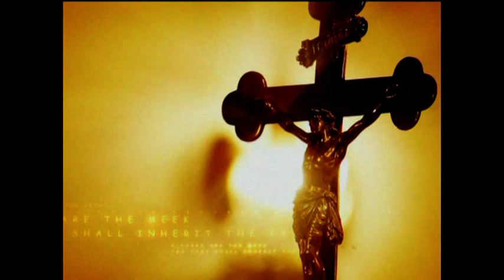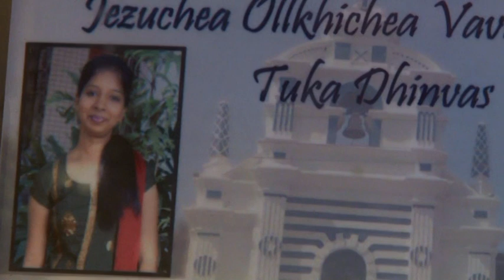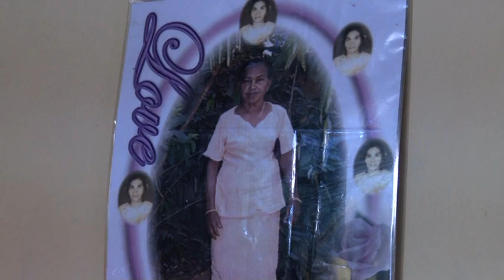valerian weds rubina part 1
our joys